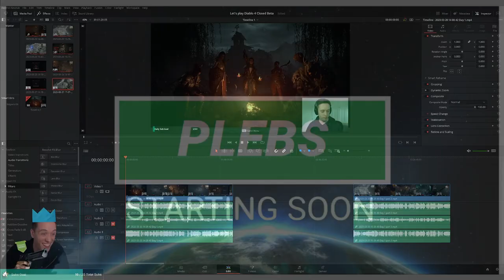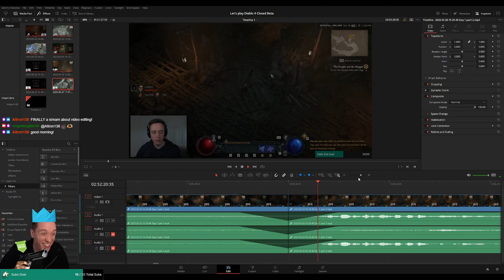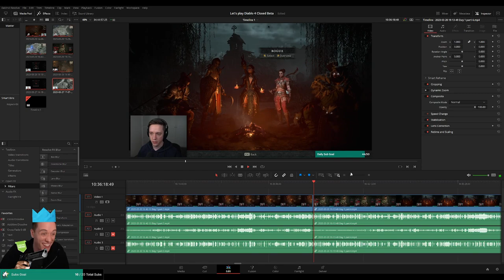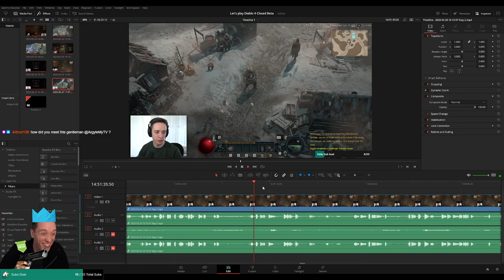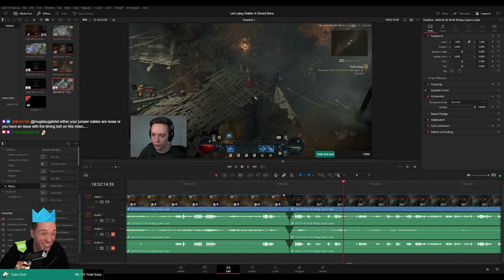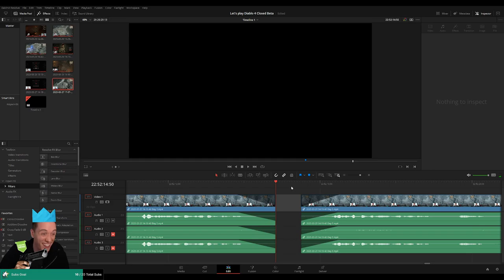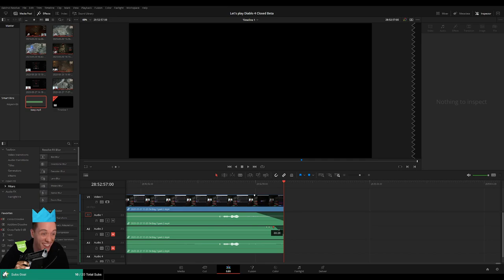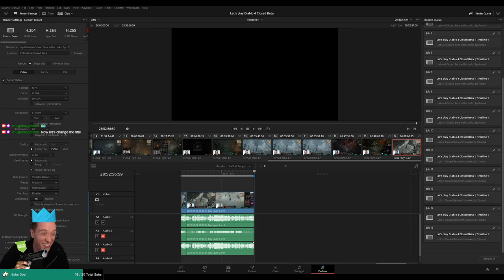PLEBS: Editing Diablo 4 Closed Beta Playthrough for MoreLowko!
In this short video I am editing the Diablo 4 Closed Beta Playthrough on Twitch stream for MoreLowko! No vtuber avatar :(